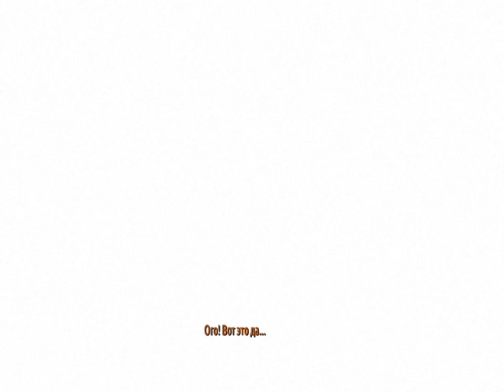Metro Redux 2023 08 12 09 24 32